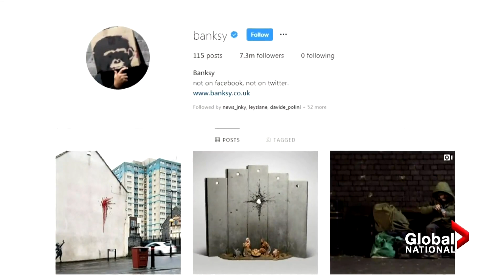Street artist Banksy apparently unveils Valentine's Day mural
Roses are red, violets are blue, but did Banksy give Bristol, England something new to view? Crystal Goomansingh reports on a new mural that's mysteriously popped up just in time for Valentine's Day.